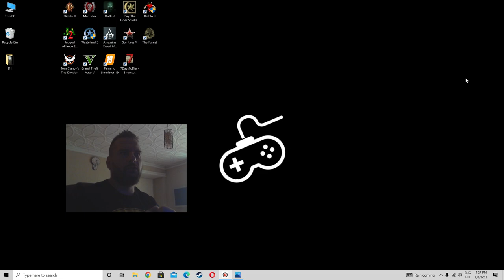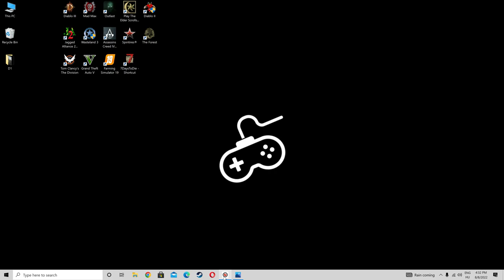💵🚜1 MILLIÁRD EURÓS KIHÍVÁS🚜💵 (0. Rész)